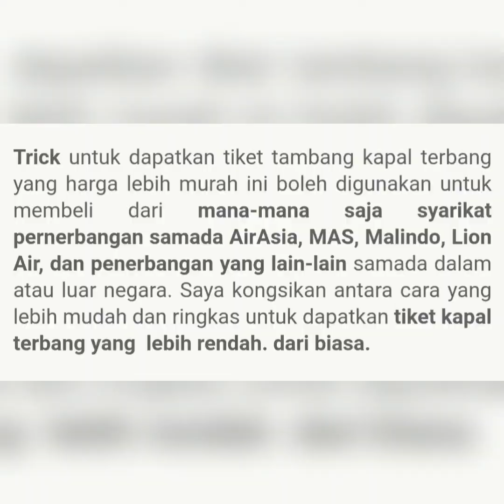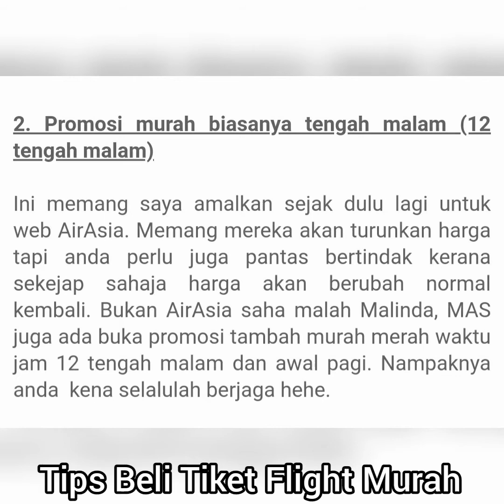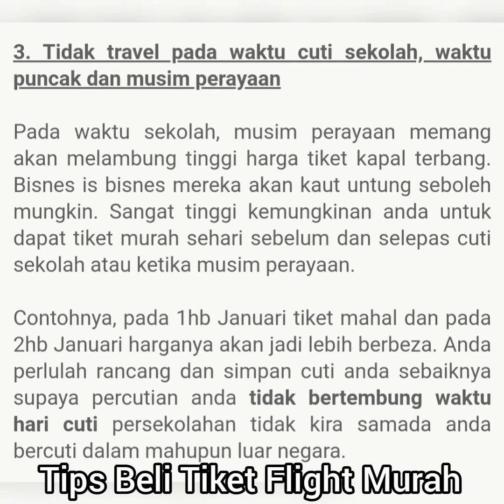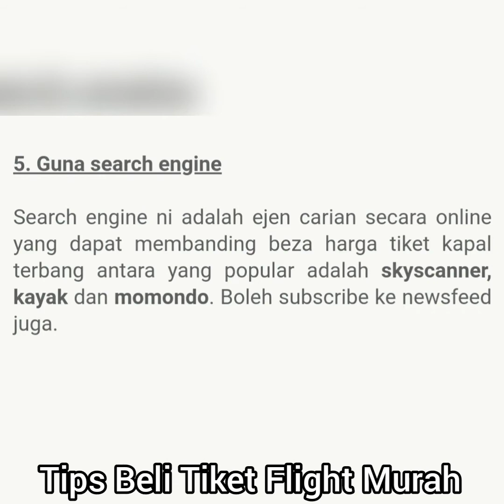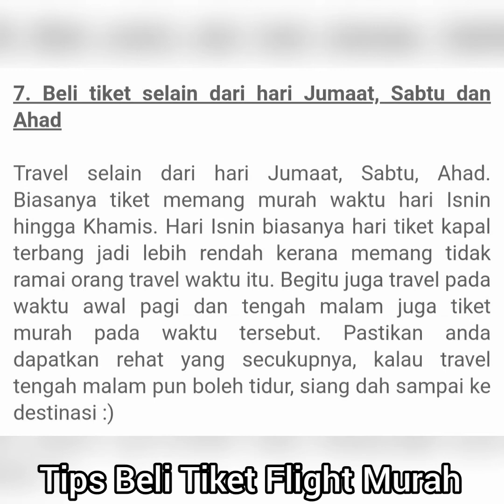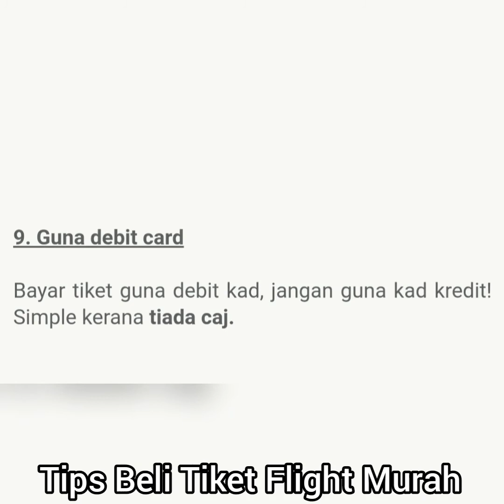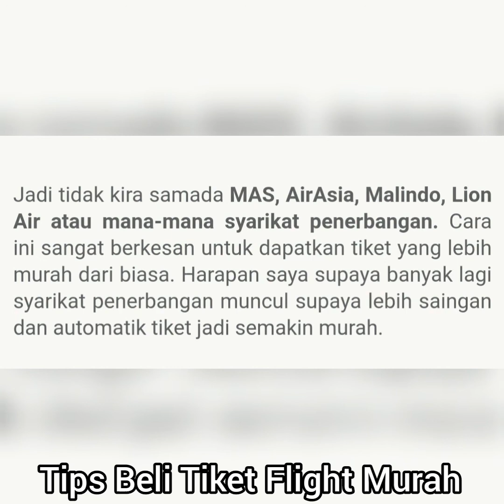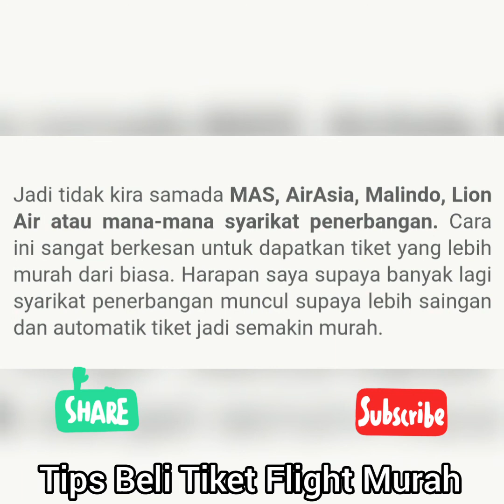Cara beli tiket flight murah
Perkongsian cara dan tips untuk membeli tiket flight dengan harga lebih murah dari biasa.